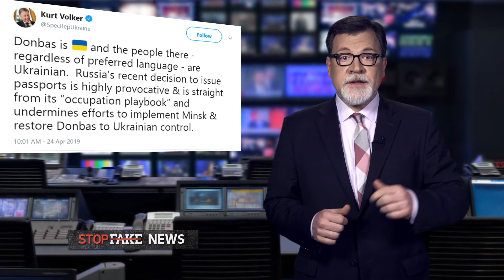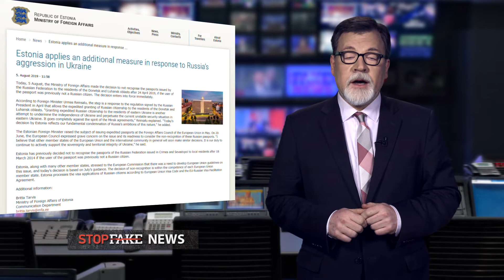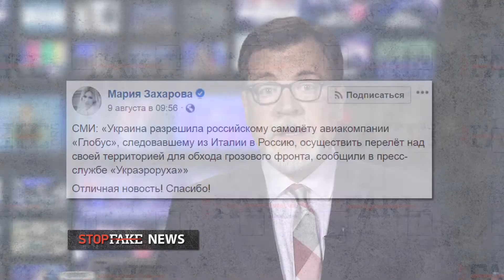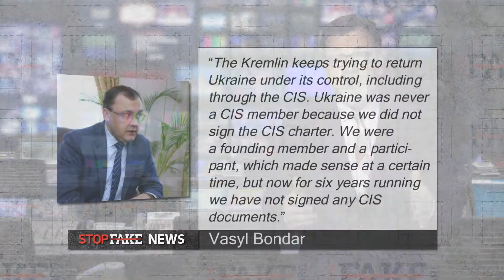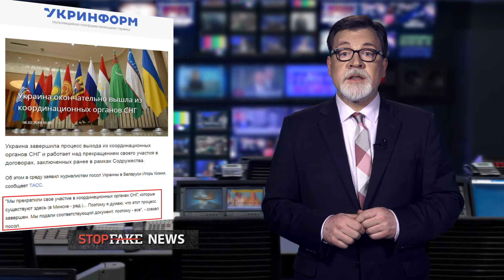Ruining Russian Relationships: StopFakeNews with Marko Suprun (No. 248)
Fake: EU turns a blind eye to the Kremlin distributing passports in Russian occupied Donbas.
Ukraine opens air space for Russian aircraft. Kyiv not paying CIS fees but in to hurry to actually leave the Commonwealth.